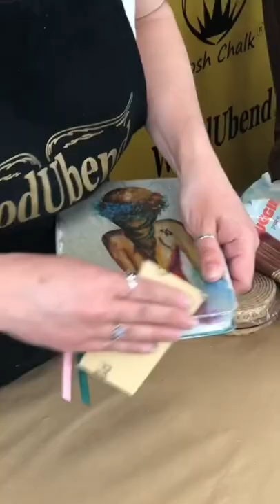Book Makeover with WOODUBEND & Decoupage